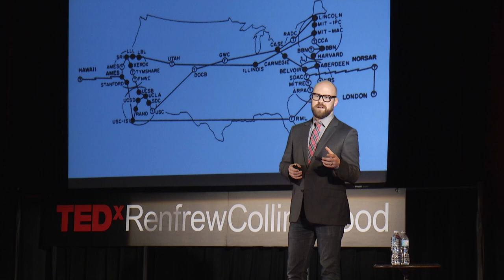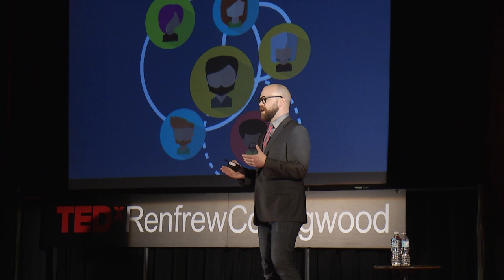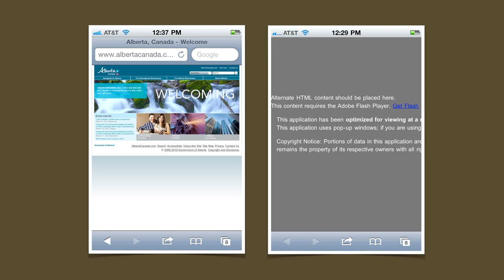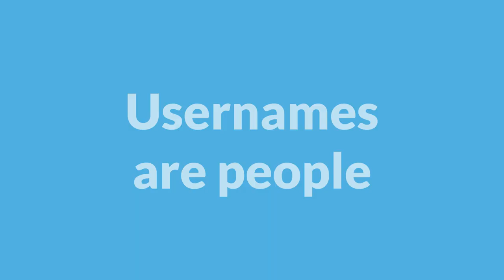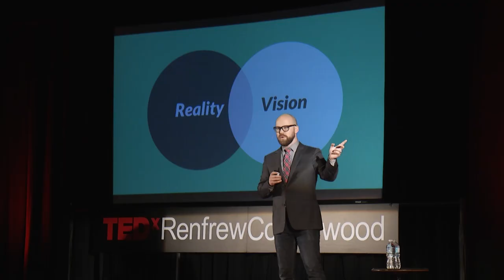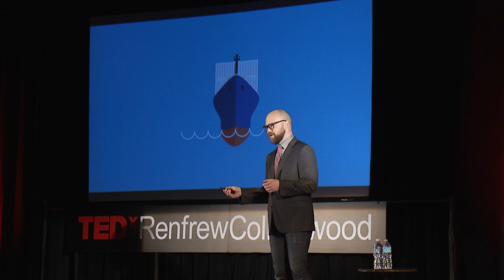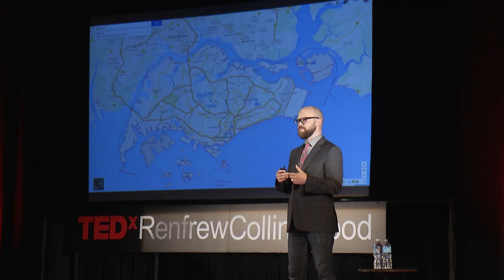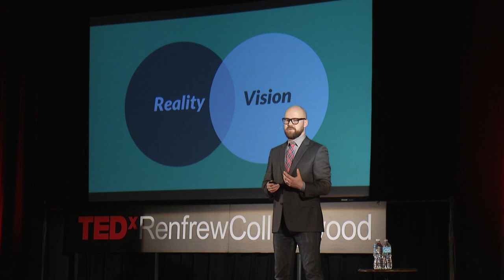Conflict is the key | Steve Fisher | TEDxRenfrewCollingwood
This talk was given at a local TEDx event, produced independently of the TED Conferences. Addressing conflict and seeing beyond ourselves is the key to creating wholehearted experiences. Having the courage and vulnerability to go through this challenge is the key. It allows us to become a team, a true team looking for the best solutions for our world.

Steve Fisher is the content nerd-herder and design fanatic at The Republic of Quality – a user experience and content strategy duo that brings humanity to the web. They put people first and help organizations innovate and grow online.  With over 18 years of experience, Steve leads the charge on Republic of Quality’s user experience projects, coordinating research, visual and interaction design, and content strategy. Steve is a professional member of the Graphic Designer’s Society of Canada and served as their national VP of web for three years. He also loves Twitter (maybe a little too much).